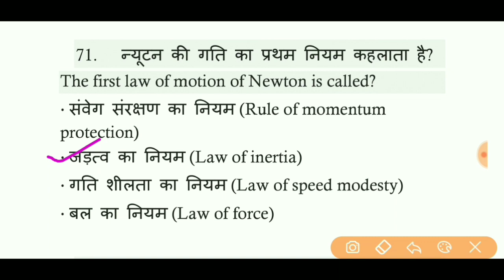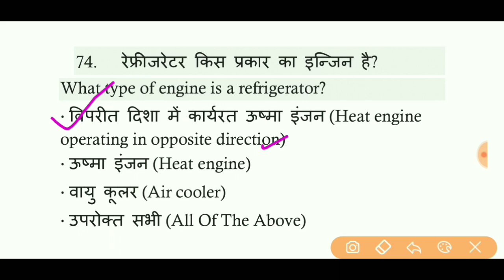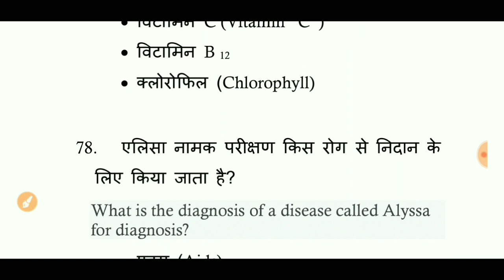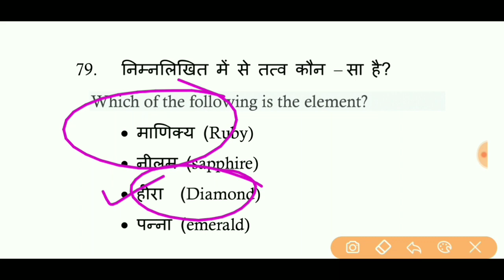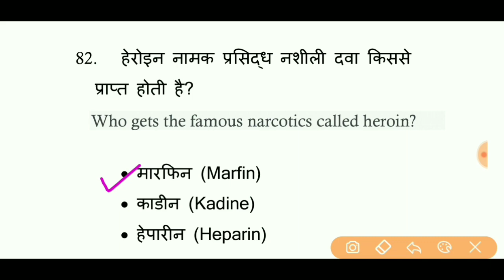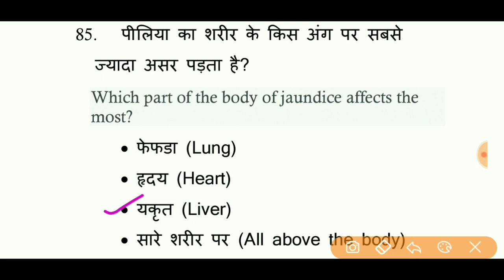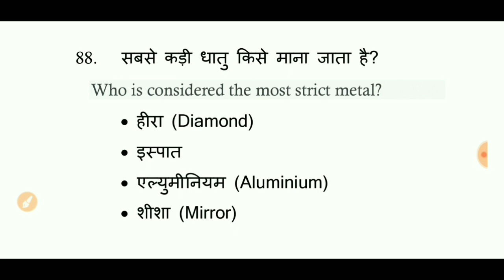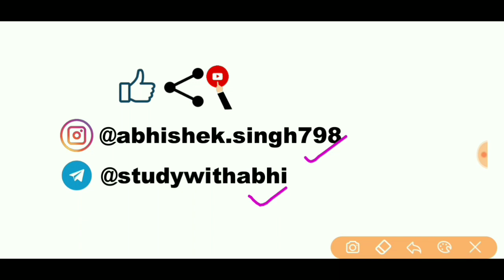Navy MR, SSR, AA विज्ञान (Science) अतिमहत्वपूर्ण quiz Part - 05 For Exam.